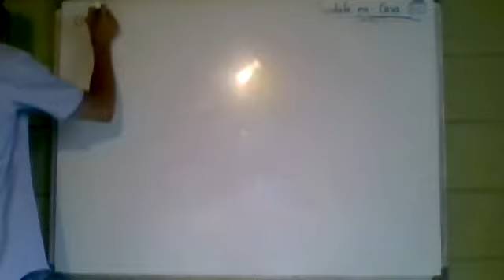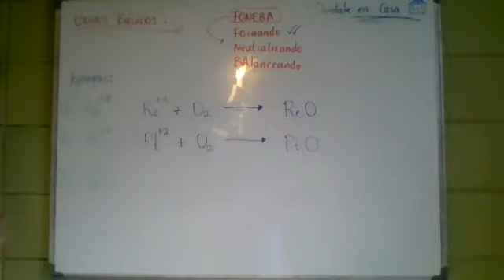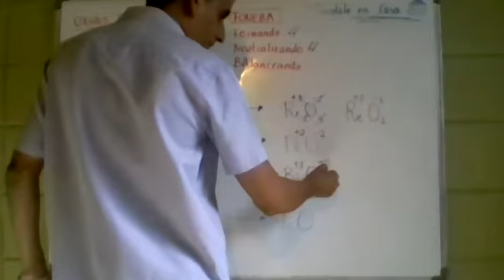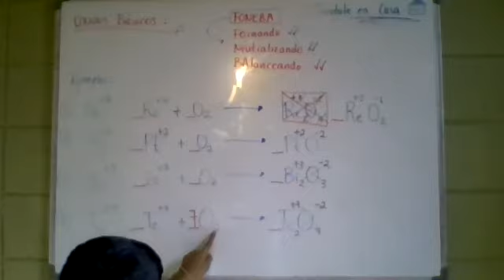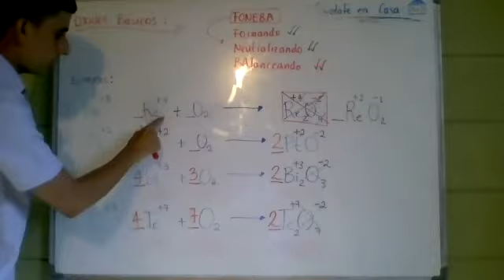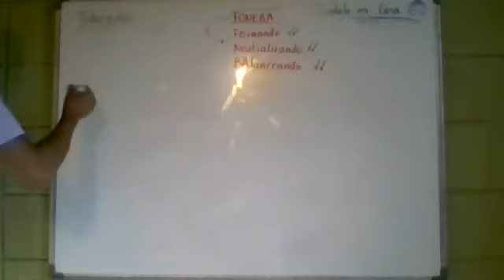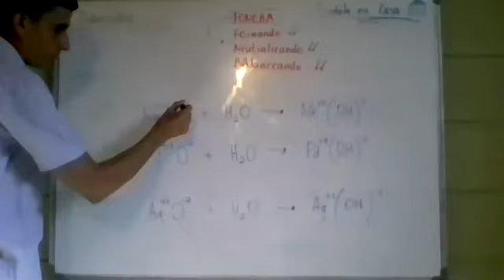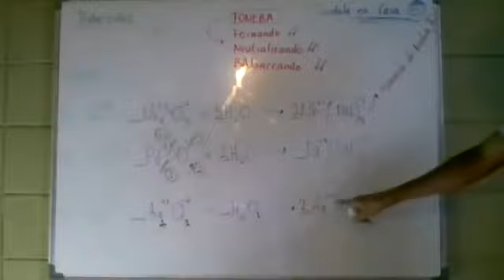CIENCIAS NATURALES NOVENO Y QUIMICA DECIMO (SEMANA 2, ULTIMO PARCIAL IMN 2020)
GRABACION DE VIDEOCONFERENCIA PARA REPASO